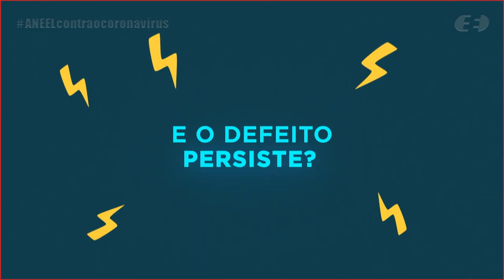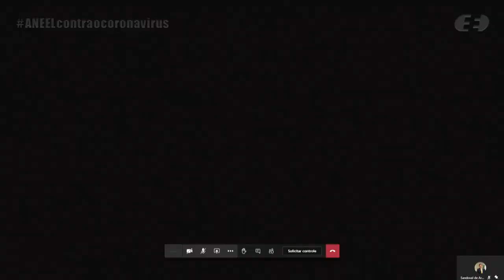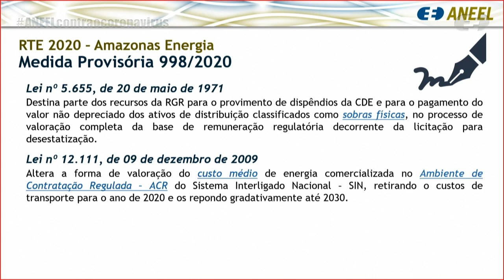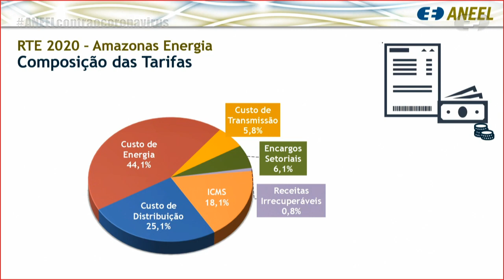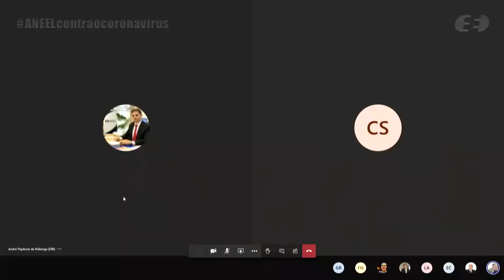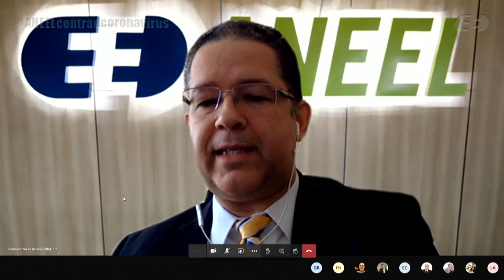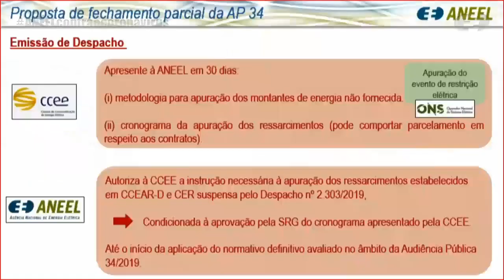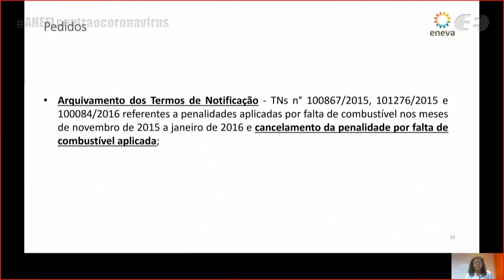40ª Reunião Pública Ordinária ANEEL – 27/10/2020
A 40ª Reunião Pública Ordinária da Diretoria da ANEEL em 2020 foi realizada, de forma virtual, no dia 27/10/2020. A pauta da reunião foi composta de 37 itens, sendo que os itens 11 a 37 foram deliberados em bloco. Foram retirados de pauta os itens 2, 3, 5, 7, 8, 9, 10 e 17. A pauta completa e a ata da reunião podem ser conferidas no sítio da Agência, (ou no menu "A ANEEL" e, posteriormente, "Reuniões Públicas da Diretoria").

00:00:07 Abertura da reunião e informes

00:03:35 Aprovação da ata da 39ª Reunião Pública Ordinária de 2020

00:04:28 Anúncio dos itens da Reunião Pública e itens deliberados em bloco. Acesse a descrição completa em

00:06:35 Item 1. Processo: 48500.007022/2019-12 Assunto: Revisão Tarifária Extraordinária da Amazonas Energia S.A., prevista na Subcláusula Segunda da Cláusula Vigésima do Contrato de Concessão nº 1/2019, a vigorar a partir de 1º de novembro de 2020. Diretor(a)-Relator(a): Sandoval de Araújo Feitosa Neto.

02:20:48 Item 4. Processo: 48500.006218/2017-10 Assunto: Retomada da apuração dos ressarcimentos estabelecidos na Contratação de Energia Elétrica no Ambiente Regulado e na Contratação de Energia de Reserva, relativos a usinas eolioelétricas, suspensa pelo item “i” do Despacho nº 2.303/2019. Diretor(a)-Relator(a): Christiano Vieira da Silva.

02:49:02 Item 6. Processo: 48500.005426/2017-00 Assunto: Pedido de Impugnação, com pedido de efeito suspensivo, interposto pela Parnaíba I Geração de Energia S.A. em face de decisão emitida pela Câmara de Comercialização de Energia Elétrica – CCEE, referente a penalidades aplicadas por falta de combustível nos meses de novembro de 2015 a janeiro de 2016. Diretor(a)-Relator(a): Efrain Pereira da Cruz.